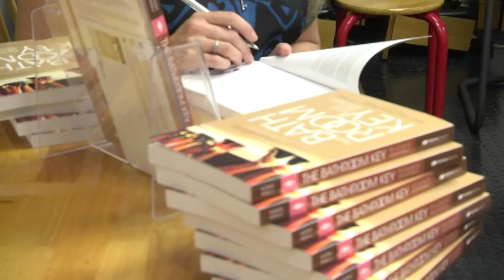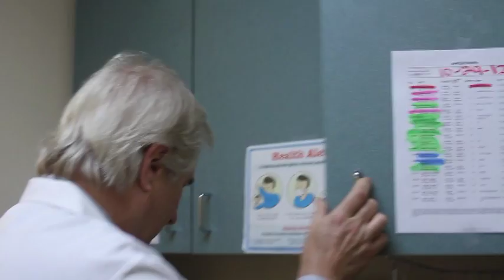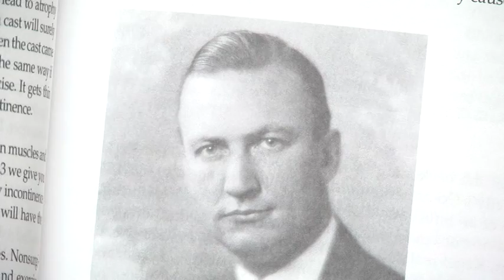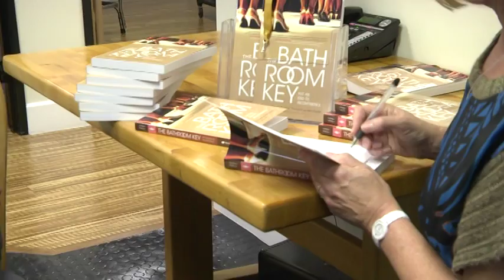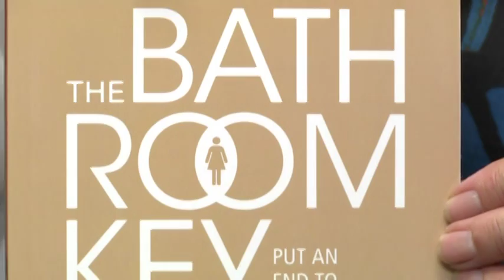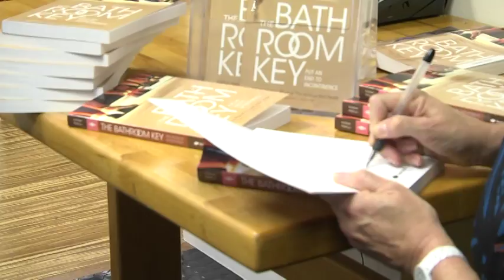Urinary Incontinence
In this edition of  Around The Peninsula host Liz Brown Swanson looks at how physical therapy & the self-help book "The Bathroom Key" is being used to treat patients suffering from Urinary Incontinence.